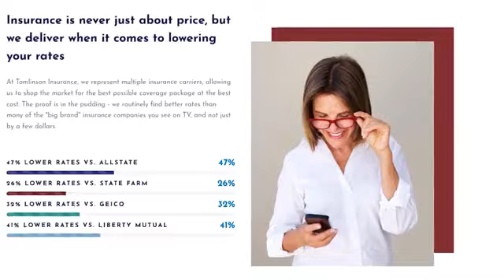The House of Masks visits Litter Media to talk about PALEFEST!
Mailing address;

Chillicothe, OH
45601
U.S.